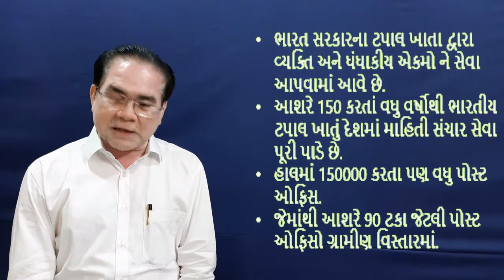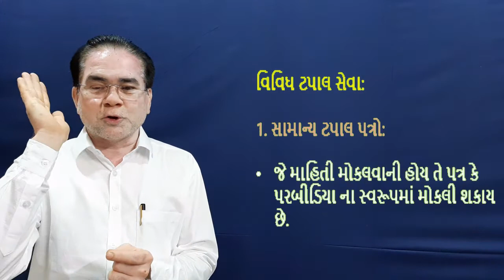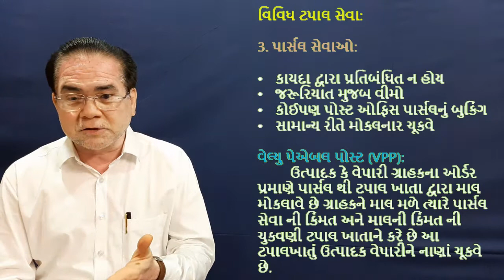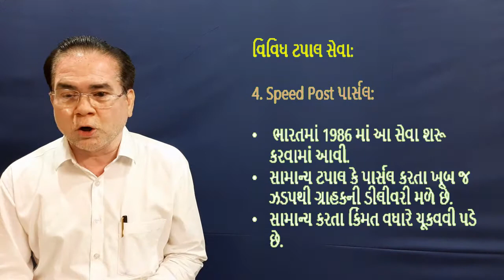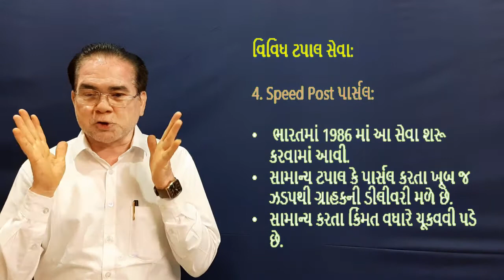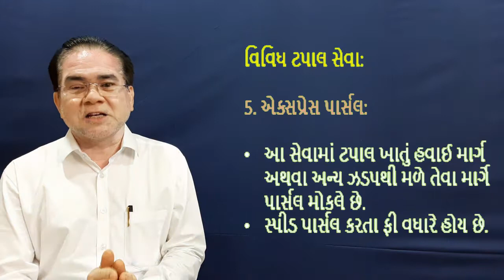ધોરણ-11 વિષય:વાણિજ્ય વ્યવસ્થા(ટપાલ સેવા )By Bhavesh Joshi